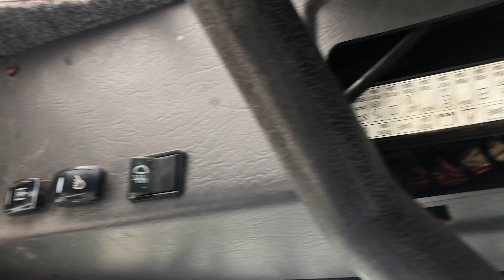MINI CARREGADEIRA VOLVO MC90B 2011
CONTATE NOSSOS VENDEDORES:

——-CURITIBA-PR——-
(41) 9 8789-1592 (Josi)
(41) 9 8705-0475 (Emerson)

MARCA/MODELO: VOLVO MC90B
ANO: 2011
HORÍMETRO: 6.631H

PESO OPERACIONAL: 3.169KG
CAPACIDADE DE CARGA: 907KG
CARGA DE TOMBAMENTO: 1828KG

MOTOR:
– MARCA/MODELO: VOLVO D3.4A
– REFRIGERADO À LÍQUIDO
– POTÊNCIA: 60kW

SISTEMA HIDRÁULICO:
– PRESSÃO HIDRÁULICA: 207 BAR
– POTÊNCIA HIDRÁULICA OPERACIONAL: 108L/MIN

FREIOS:
– FREIO HIDRÁULICO DE ESTACIONAMENTO

MEDIDAS:
– COMPRIMENTO: 3.97M
– LARGURA: 1.88M
– ALTURA: 2.03M
– ALTURA MÁXIMA DE BASCULAMENTO: 2.97M

PNEUS: 12 / 16,5